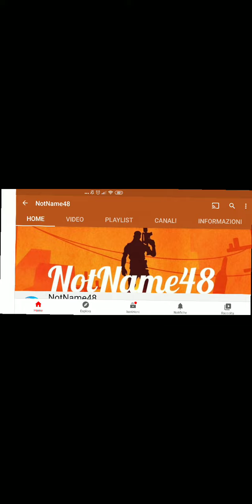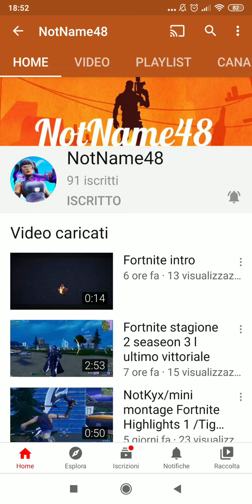SPONSORIZZAZIONE IMPORTANTE ASCOLTATE!!!